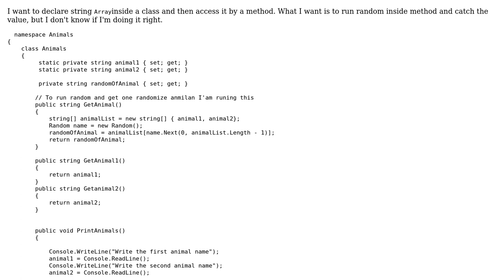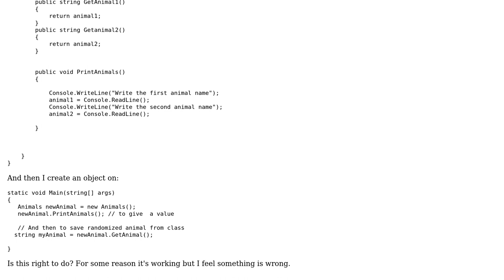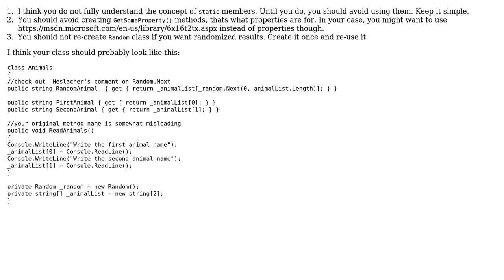Code Review: Array inside class method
With thanks & praise to God, and with thanks to the many people who have made this project possible! | Content (except music & images) licensed under CC BY-SA | Music | Images & others | With thanks to user Nikita B user Jonas user Heslacher and the Stack Exchange Network Trademarks are property of their respective owners. You are responsible for your own actions.